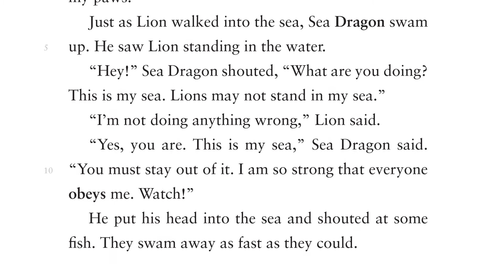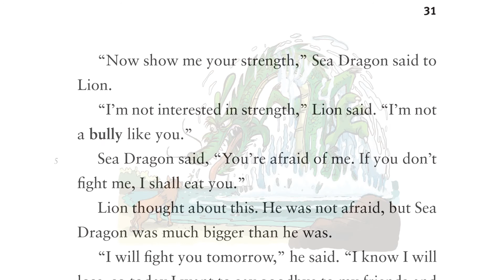[Classic Readers] Favorite Asian Folk Tales – The Shy Quilt Bird| Ch.1 A Plan to Flight | #4-8